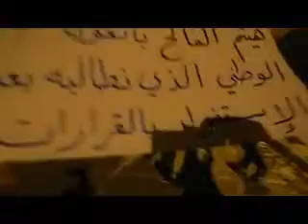14 3 Homs أوغاريت حمص حي الغوطة , مظاهرة مسائية الاربعاء اسبوع ثورة الكرامة